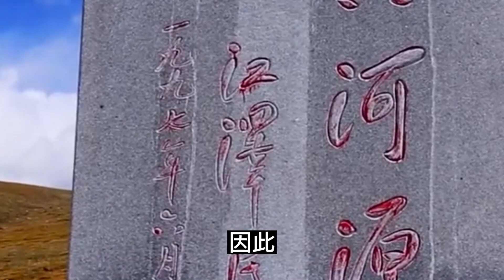黃河源頭終被找到！只有碗口大小，為何禁止任何人靠近？專家：多看一眼都是罪過！